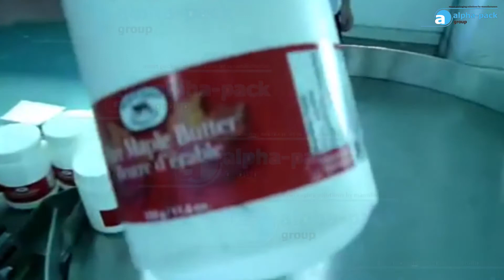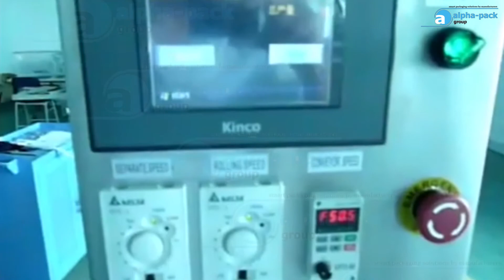Automatic Wrap-around Labeler ALB-510C with Received Bottle Round Table